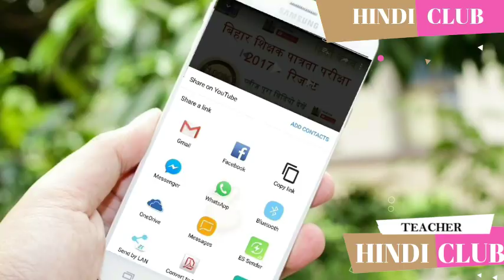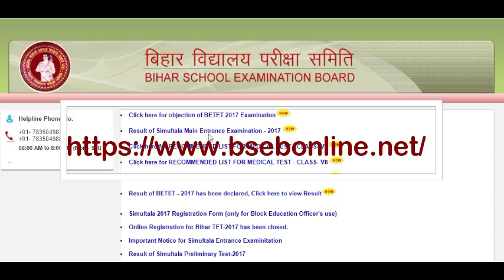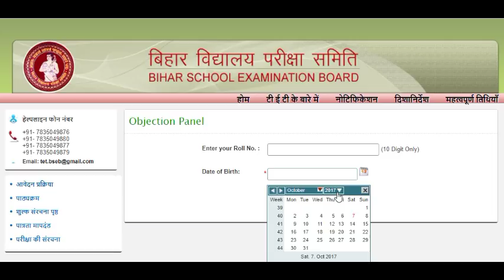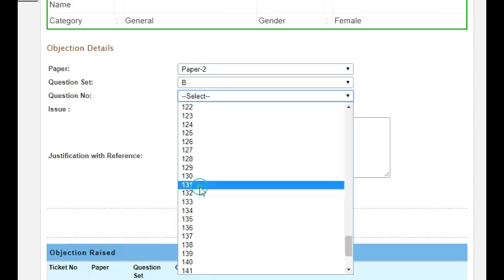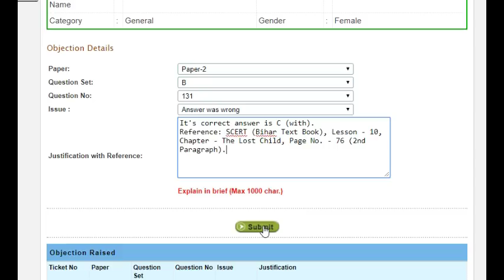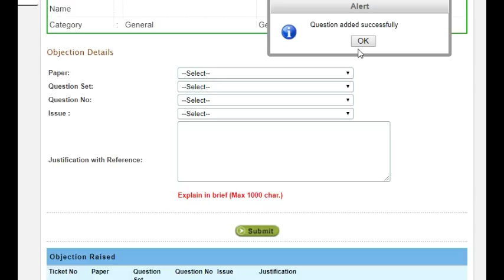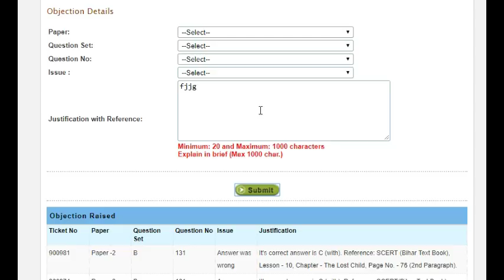Bihar TET 2017 Objection of BETET 2017 Examination Hindi Club ✔✔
Full Details
HINDI CLUB 4 YOU ✔✔
फेसबुक से जुड़े

नमस्कार, HINDI CLUB  चैनल में आपका स्वागत है।
यहाँ आपको प्रत्येक टेट से सम्बन्धित विडियो मिलेगा जो आपको 100% सफलता दिलाने में मदद करेगा।
►अपने बहुमूल्य समय के लिए धन्यवाद ।

►आपको शिक्षक के रूप में देखना हिंदी क्लब का मुख्य संकल्प.
►Thanks u 4 ur valuable time .If you like my channel